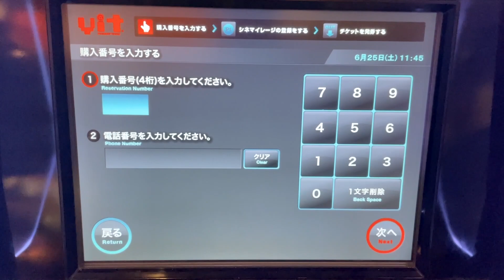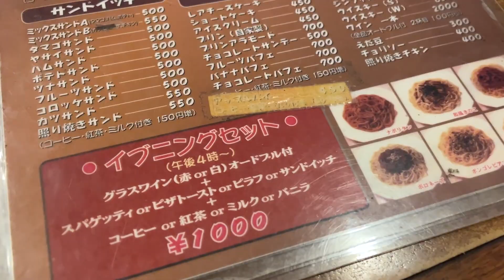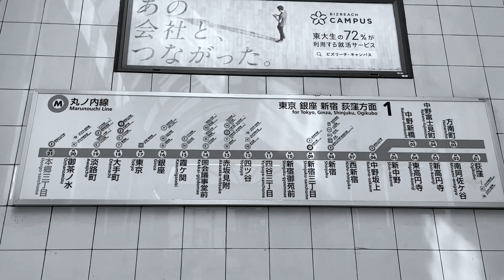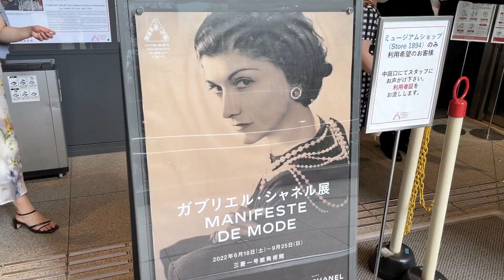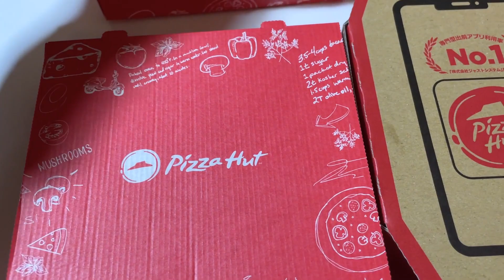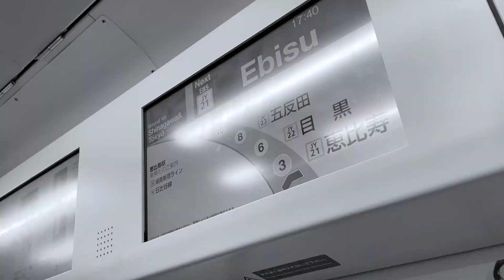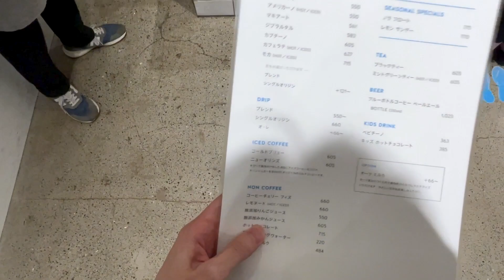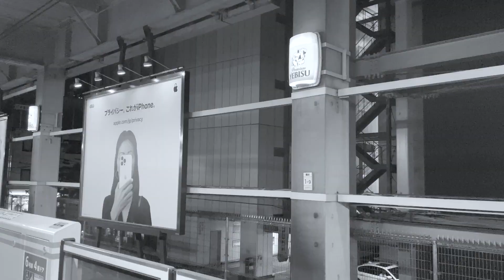한국어 공부 하는 일본인 도쿄 브이로그 | 요즘 빠져있는 "명곡 킷사"(킷사텐),에비스 소바 집 가봤더니 ....